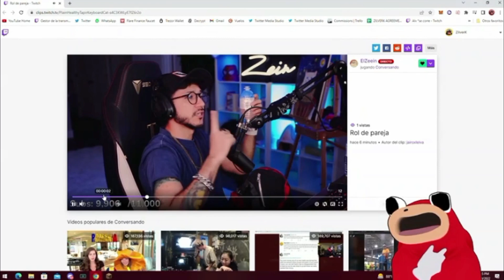ZILVERK NO QUISIERA SER NOVIO DE ANDY EN EXODIA (ES SU PADRINO) Y AFIRMA FUTURAS COLABORACIONES